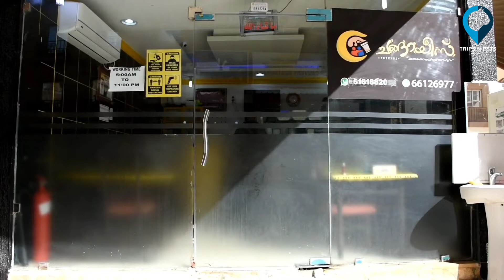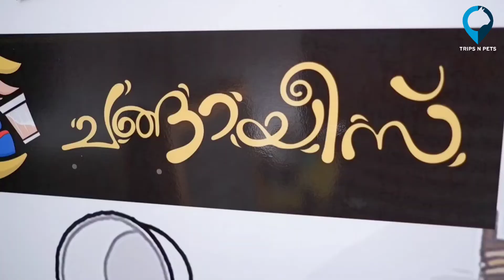നല്ല നാടൻ ചട്ടി ചോറ് കുവൈത്തിൽ കിട്ടും | Trips N pets | Kuwait Foods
ചട്ടി ചോറിന് ഇവിടെ 1.500 KD യാണ് ഈടാക്കുന്നത്.